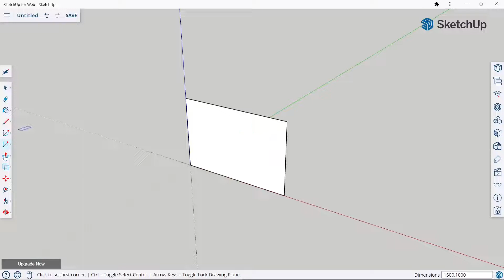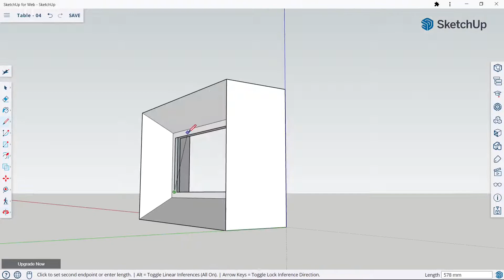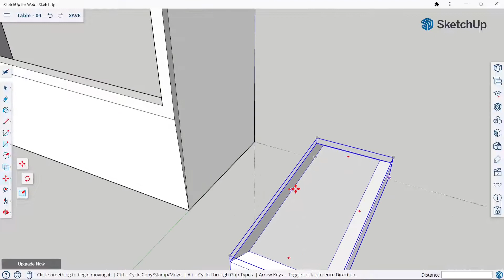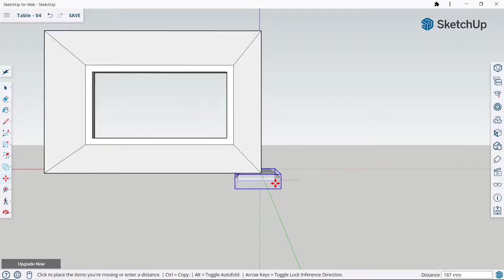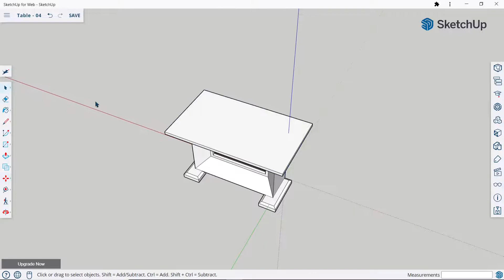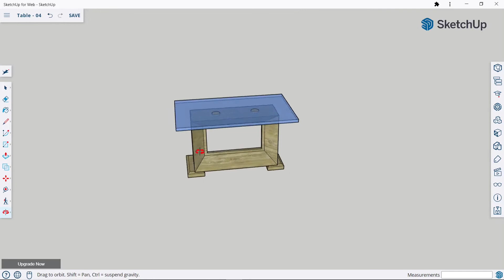Sketchup : Table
Sketchup Tutorial: Table